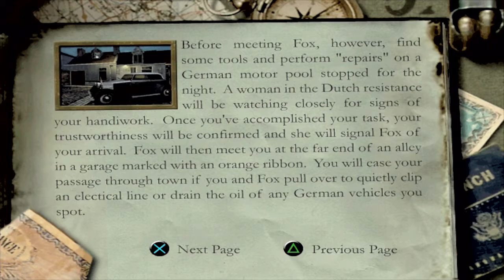Drunk Nazis! Medal of Honor Frontline - Episode 8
I'm doing a Let's Play of Medal of Honor Frontline for no other reason than the mems! Expect horrible gaming skills, good times and nazi murders.

I'm playing the "upgraded" version of the game on PS3